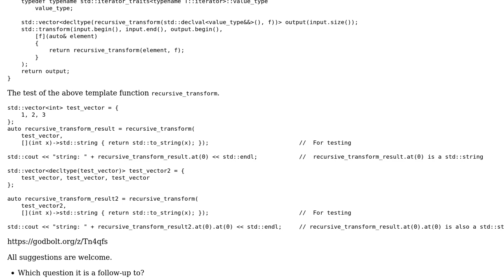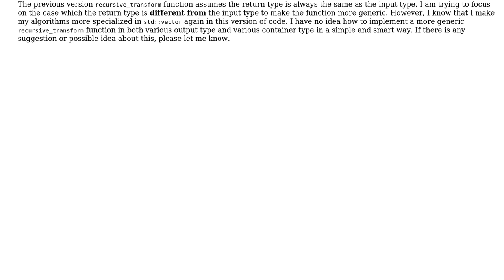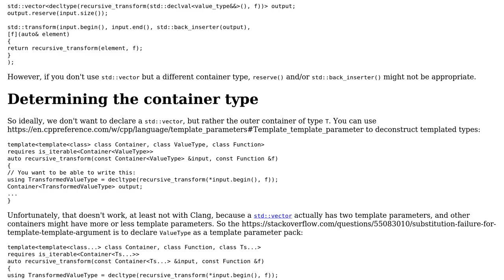Code Review: A recursive_transform for std::vector with various return type